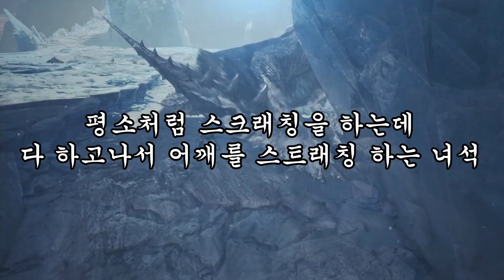극한의 환경에서 가장 오래 살아남은 생물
오늘 관찰해볼 몬스터는 바로

극한지의 최고령 터줏대감입니다!

설정상 벨리오로스 개체가 극한지 환경에 오랫동안 생존하면서

얼음 칼날을 찬 벨리오로스라는 특수개체가 되었는데요?

물론

극한지에 사는 모든 생물 중에 가장 오래살았는지는 모르지만

컨셉상 잘 어울려서 해봤어요~

아늬.. 나이스 개이득